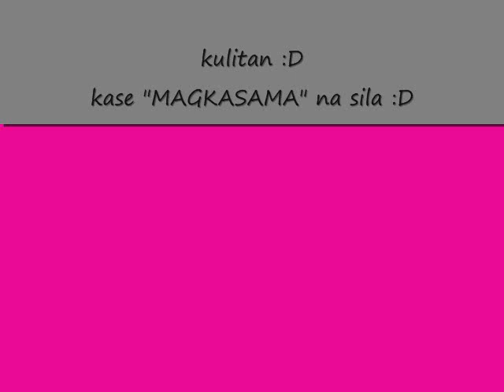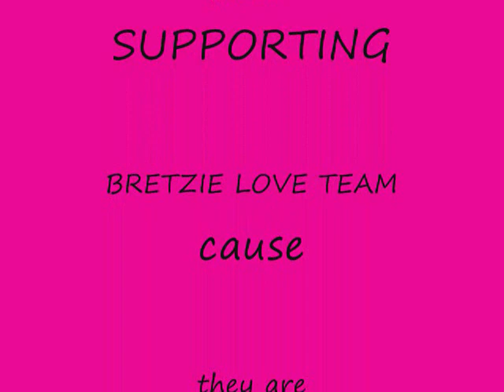BRETZIE MOMENTS (bret & fretzie)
kung napansin niyo may admin BREY and HEART sa ibang pic. nilagyan ko  un kase ina upload ko un sa Fan page na ginawa ni AUBREY para kay BRET and admin din ako dun  :D nilagyan ko nun para may oatunay na ako nag CAPTURE nun